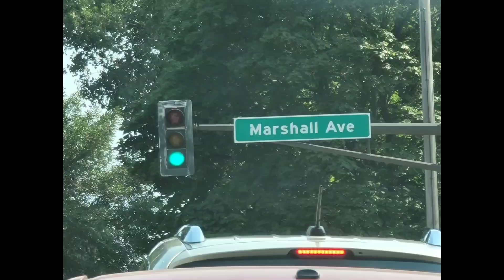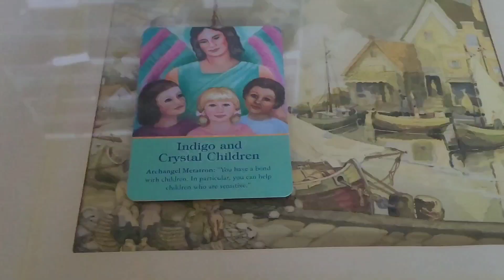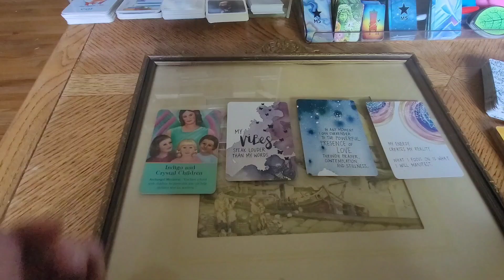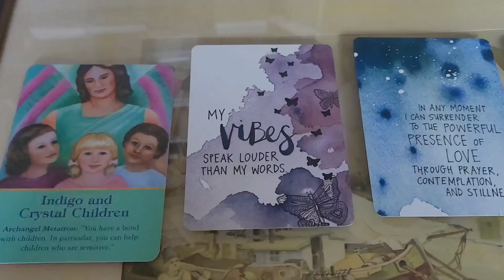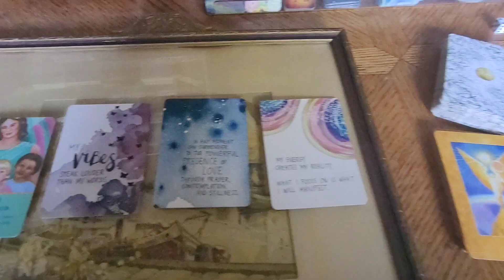"Hey Marshall! Saint Paul Blessed Me With Da Goodwill & Good Luck!" Twin Flame Starseed The Tarot DJ